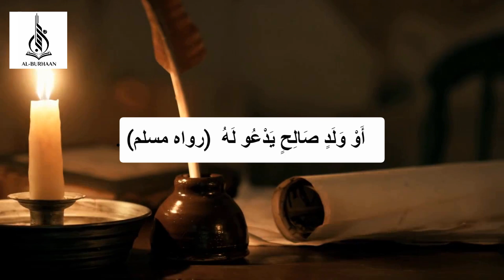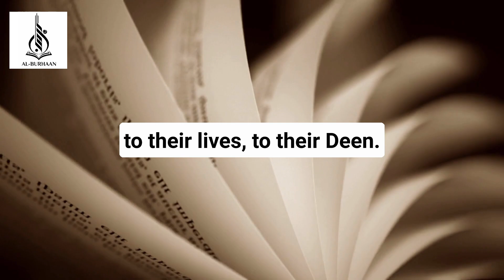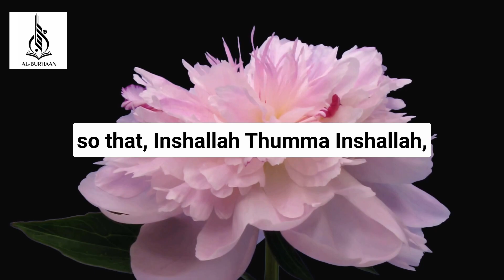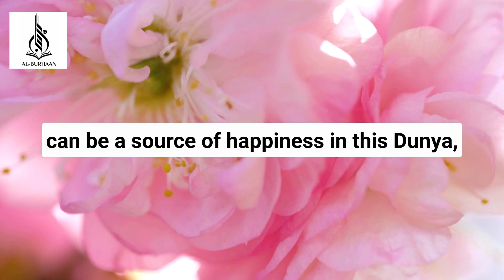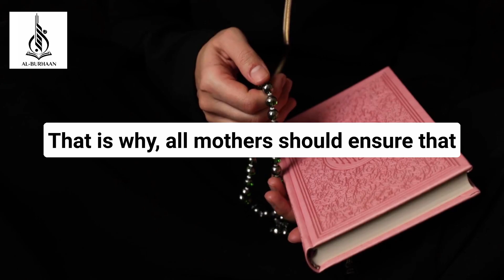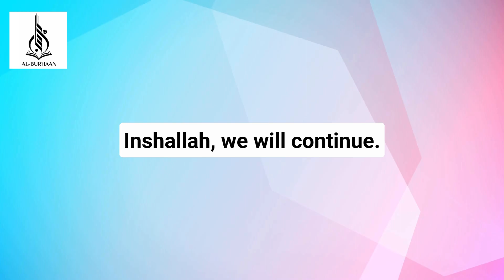Tarbiyatul Awlaad | Upbringing of children | Ml Haroon Dhooma | Part 1